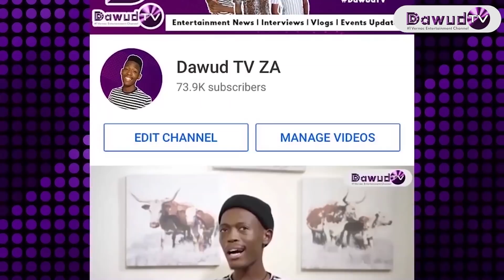Abafana BakaMguqumeni Engozini Yemoto | UDr Dlamini Ukhala ngabaculi bamaskandi abangameseki uNgizwe